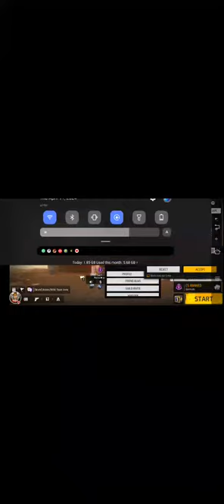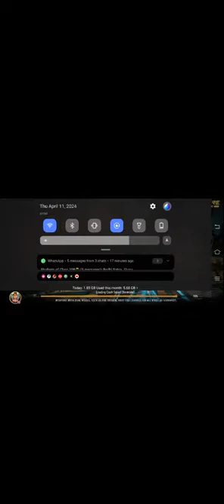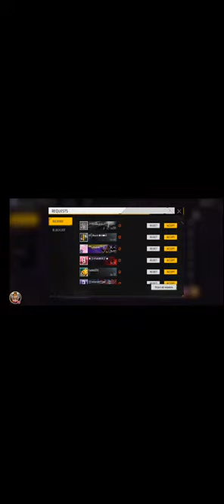🔴Live New Season Rank Fush Freefire ✨ Playing With Subs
Apki khusi mera sapna plz suport bnay rkna🥺

MY DEVICE³.. Vivi Y50
MY mic. EarPhone
Game Name..fg Queen
game name :free fire
○Garena freewv fire Hiroshimna
Garena free fire Thailand
IGarena free per M⁴exico
ToGarena free fire Brazil
Short Free Fire Video | Free Fire Short video | Free Fire
#'shorts WhatsApp Status
Ignot Tags
1. Free Fire Live
1. Free Fire Live
2. Free Fire India
3. Free Fire
4. Total Gaming Live
5. As Gaming Live
6. Free Fire Giveawvay
8. Dj Alok Free Fire
9. Free Diamonds
10. Garena Free Fire
11. Free Fire New Event
12. Free Fire Free Diamonds
13. Free Fire Tips& Tricks
14. Free Fire Free Diamond Trick
15. Free Fire Gameplay
16. Free Fire Custom Room
17. Free Fire Factory Challenge
18. As Gaming
19. Total Gaming
20. Garena Free Fire
21. A s gaming
22. Gyan Gaming Live
23.Desi Gaming Live
24.dj alok live
25. pahadi Gaming live
26. Techno gamer live
27.rank push
28.a_s gaming prank
29.free fire live
30.Big Dream Gaming
31. Big Dream

1 साल में 4000 घंटे Watch Time पूरा नही हुआ तो क्या होगा? 😭😱

Keyboard :- 🔍
mocha
savage girl
savage girl gaming
kaizer
pooja gaming
kaizer gaming
sam gaming
payal gaming
savage girl vs payal gaming
savage gaming
savage girl yt
savage girl shorts
payal gaming funny moments
savage girl pubg
payal gaming status
payal gaming hottest
bts ff savage girl
payal gaming vs antaryami
savage girl status
antaryami vs payal gaming
savage girl ff
jogindra
mocha gaming
payal gaming omegle
savage gasp
swag girl gaming
payal flirting
pooja pubg
savage girl funny moments
savage short
antaryami and payal gaming
antaryami gaming vs payal gaming
girl gaming
jaat prank
reaction on jaat
churail
girl gali
how to be savage in school
jaat reaction
kaash plays
kaizer payal gaming
pawan gaming

●▬▬▬▬▬ஜ۩❀۩ஜ▬▬▬▬▬●

Thanks For Read And Watch🙏❤💕
Agar Aap Yaha Tak Aaye Hai To Iska Matlab Samaj Jao
Ki Mai Aapki Bahot Badi Fan Hu😍
Love You So Much Family